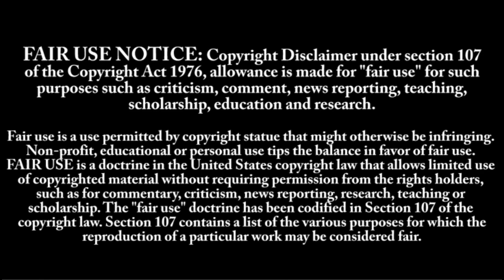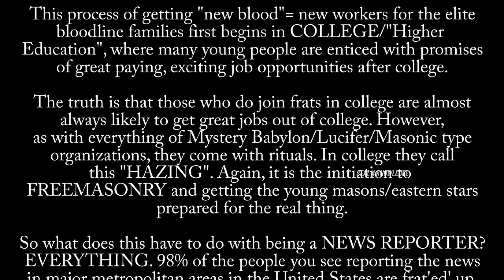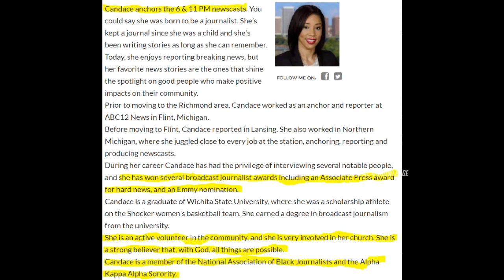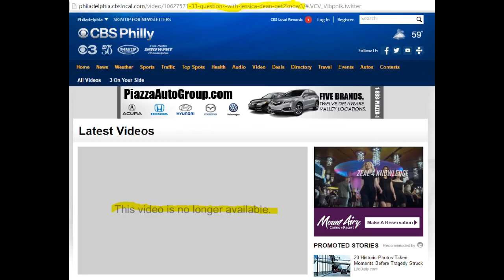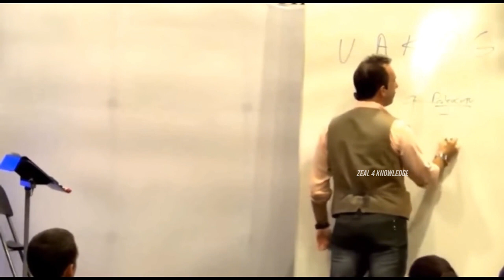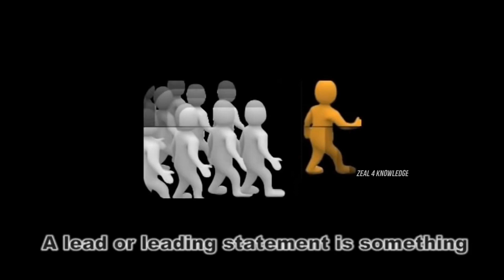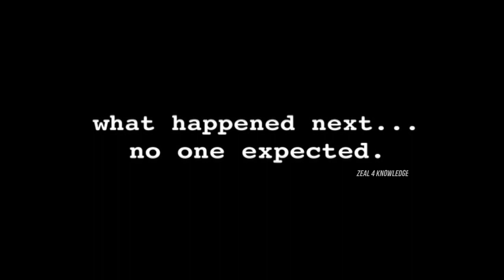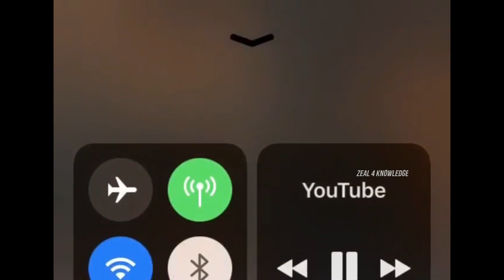DJ AKADEMIKS: SATANIC FREEMASON ROOTS REVEALED 2019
Zeal 4 Knowledge exposes Dj Akademiks Freemasonic fraternal connections.